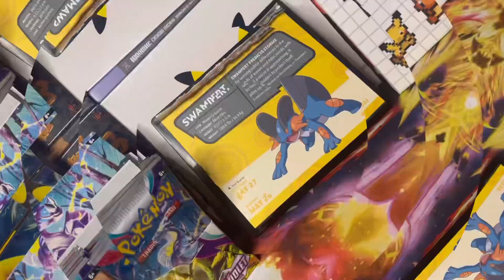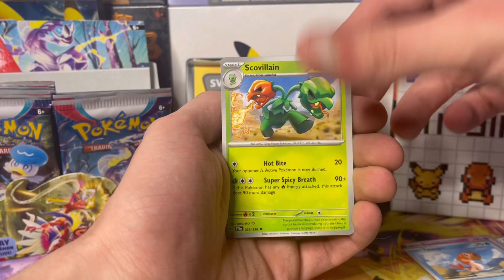May 27th Swampert Pokémon Calendar Error Card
2023 Pokémon Calendar: Let's Have an Awesome May Trainers! 😁

Our next giveaway starts at 1.5k subscribers, so keep an eye out for our a Pokémon tattoo!